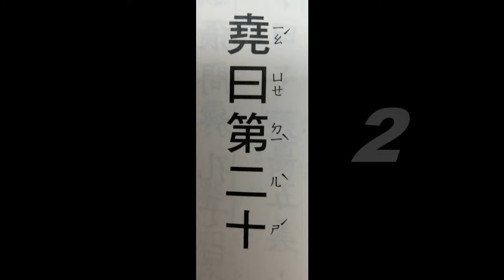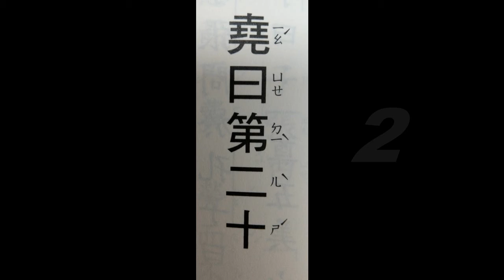經典堯曰第二十 2~3(讀誦版)) 、音樂(Bolereando音樂選輯)讀經~適合已識字入門速度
經典讀經~範圍依王財貴教授研究適合孩子每天閱讀字數剪輯。 音樂讀經~Bolereando音樂選輯。